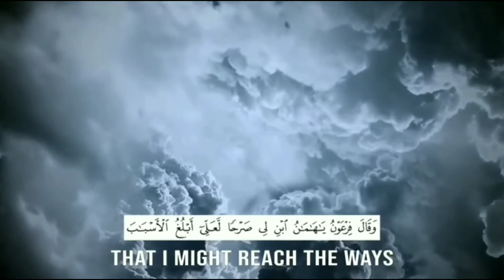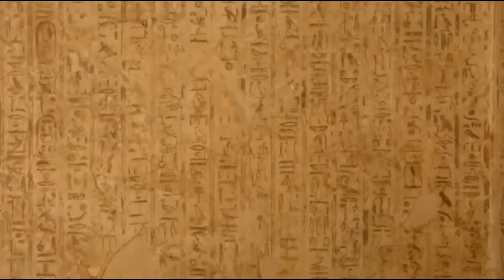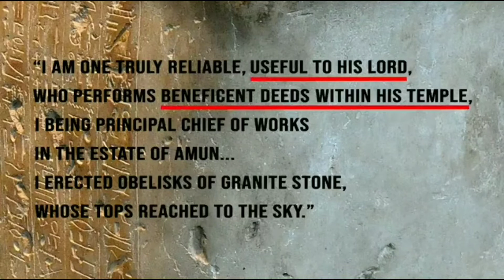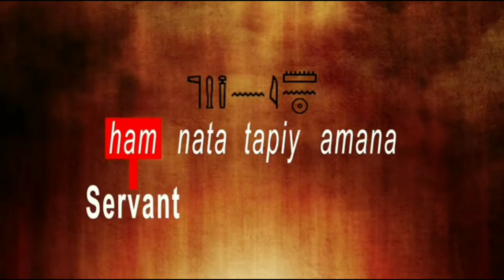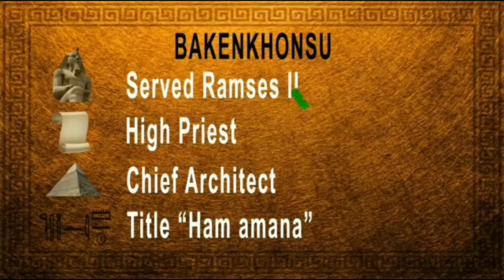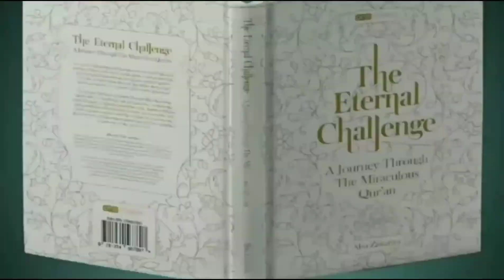The Mystery Of Haman. The Qur'an And The Secrets Of Egypt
Free Copy Of The Book "The Eternal Challenge"